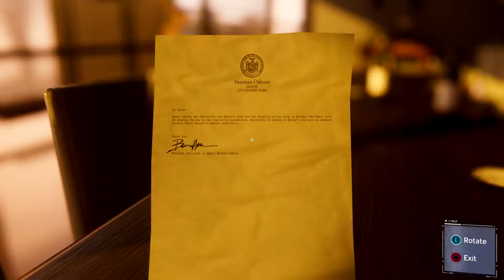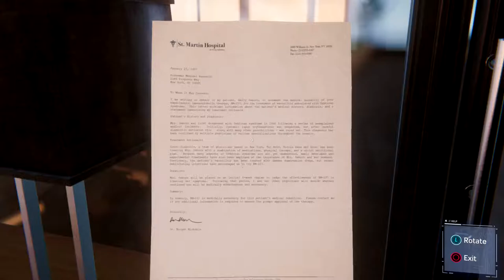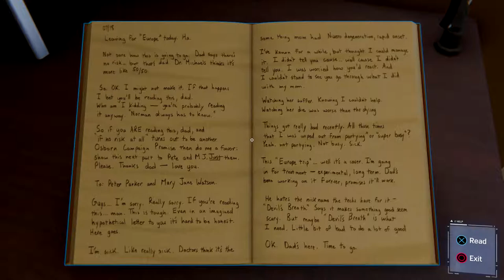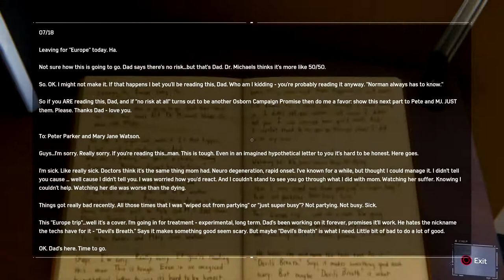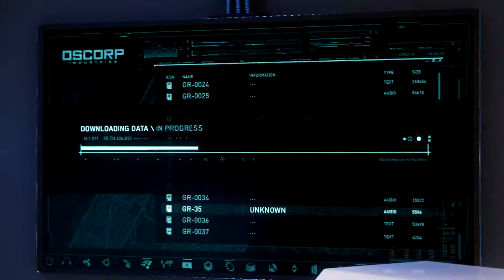MJ Finds the Truth About Harry Osborn & Mister Negative - Spider Man PS4 Road to Platinum (Part 49)